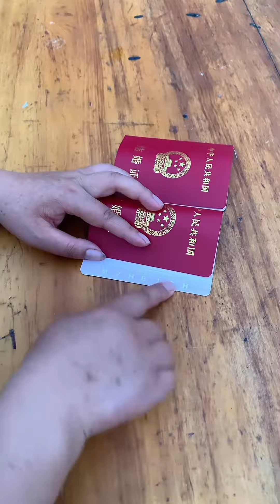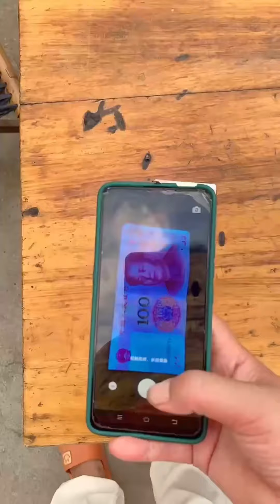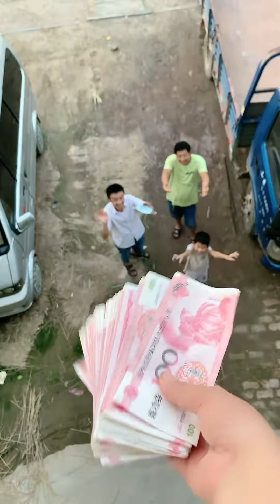New Funny & Fail Vids 2024:My son can’t even count money【Country Humor TV】